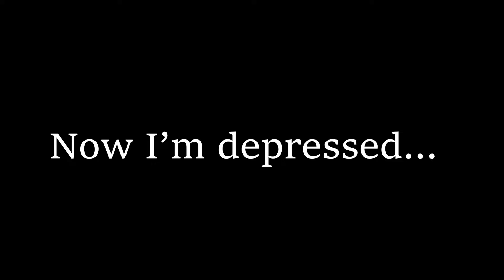Game Boy Advance Games are COMING TO SWITCH!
Don't mind me. I'm just getting hyped.